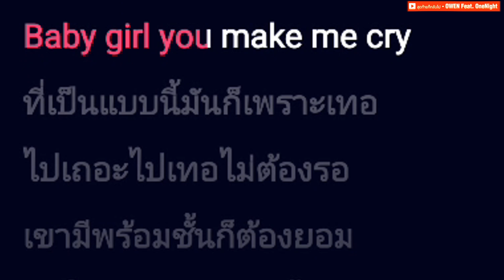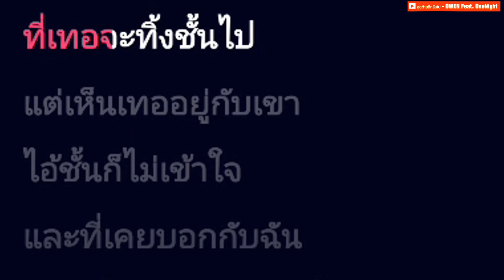สุดท้ายก็กลับไป - OWEN Feat. OneNight [ คาราโอเกะ ] สถานีจินตนาการ